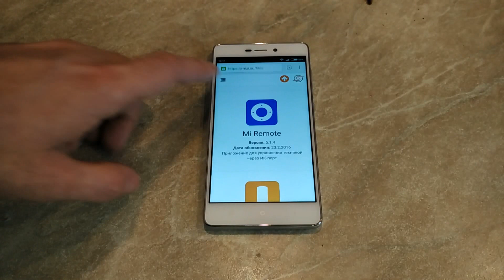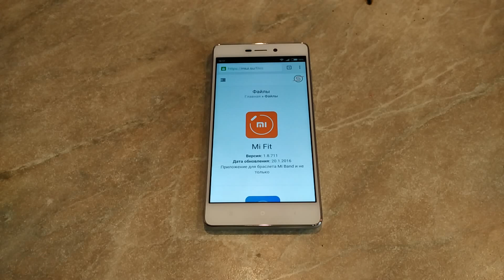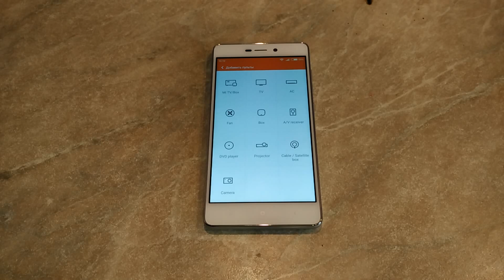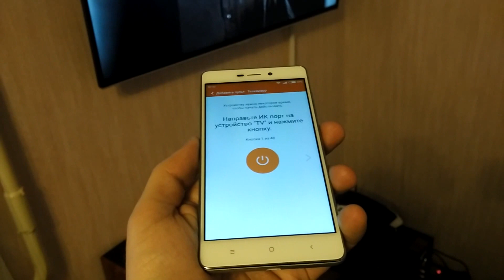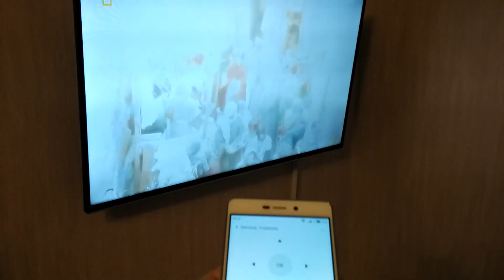Работа ик порта и приложения MiRemote на Xiaomi Redmi 3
- всего $116 у отличного продавца. Кроме этого можно сэкономить от 7% до 15% от стоимости товара при помощи кешбека

Демонстрация настройки и работы приложения MiRemote на смартфоне Xiaomi Redmi 3